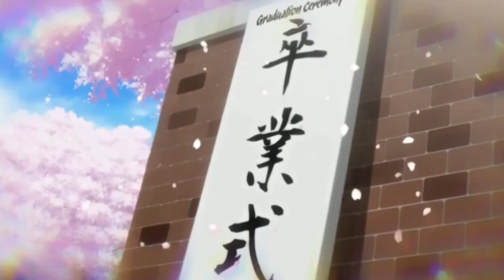Izuka Senpai x Blazer preview 1